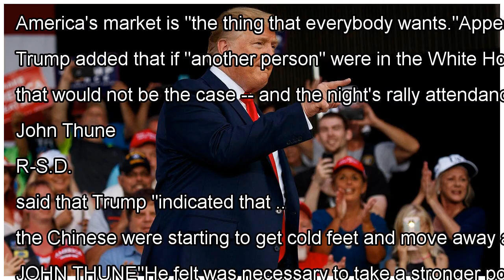Trump calls US the 'piggy bank that everybody wants to rob'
President Trump said Wednesday that America is the "the piggy bank that everybody wants to rob," and that his administration is helping the country's economy excel. Speaking at a rally in the Florida Panhandle, Trump said that the United States lost many manufacturing jobs during the Obama administr...